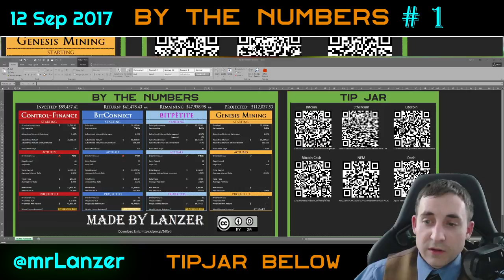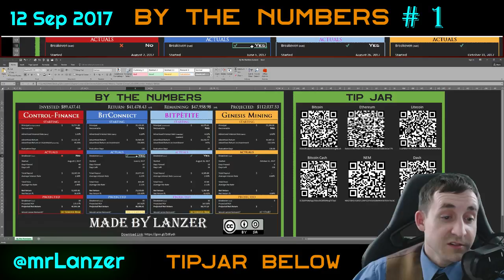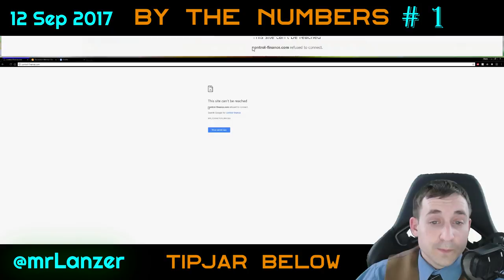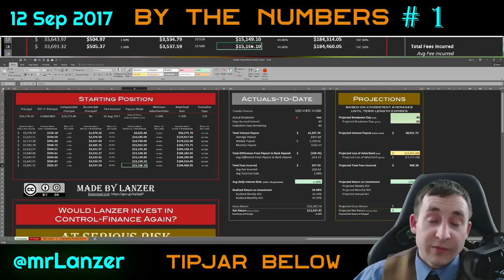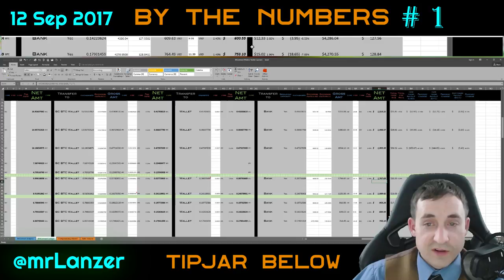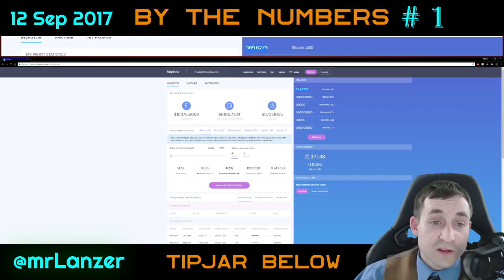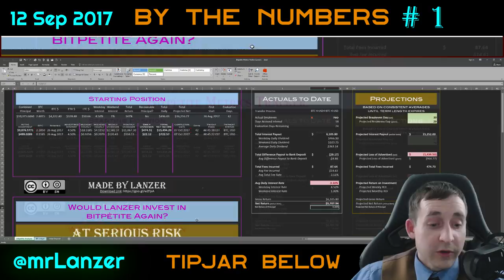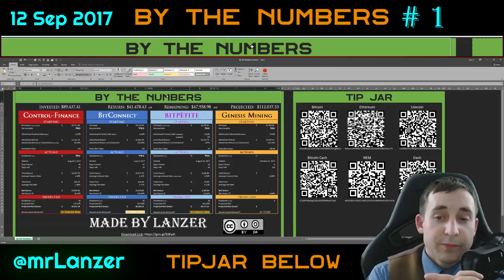Cryptocurrency, By the Numbers 1: $89,000 Combined reporting of my cryptoinvestments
See timestamps below for easy navigation.

The first episode of By the Numbers, a show that combines the reporting of all my current cryptoinvestments.
0:00, Intro
0:37, Disclosure of Tip Jar
1:09, Overview of Cryptoinvestments
1:28, Overview of Control-Finance
2:40, Overview of BitConnect
4:03, Overview of Bitpetite
5:22, Overview of Genesis Mining
5:51, Control-Finance detailed
9:12, BitConnect detailed
10:55, Bitpetite detailed
15:06, Genesis Mining
16:02, Concluding Remarks

TIP JAR
[[Bitcoin]]   1GmGfLaqJLxSw7oW1JMsKNtMcRFzTgMLzA
[[Ethereum]]   0xdcccc0b39ddc57fd2be057916bc8d368b3e5e779
[[Litecoin]]   LcaP89xYYR7NDpJGvWn5M2rMuPuZDkPdSx
[[Bitcoin Cash]]   1CibtXYtAeSqy29dooikQRfrkNvqf3f3ad
[[NEM]]   NBQ73BYLVGMO7L2WFG2VVOJHOBWWJKW7D3V7UE4E
[[DASH]]  XqsiaFh34xb1ZpVe5KcaZfLZyHb1ssxQfm